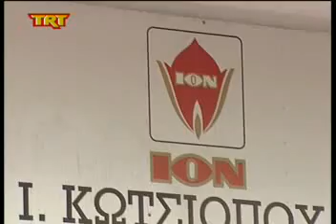Στο δρόμο 11 εργαζόμενοι της ΙΟΝ